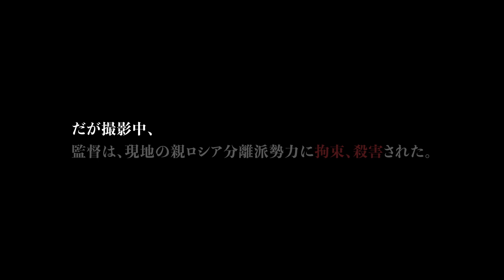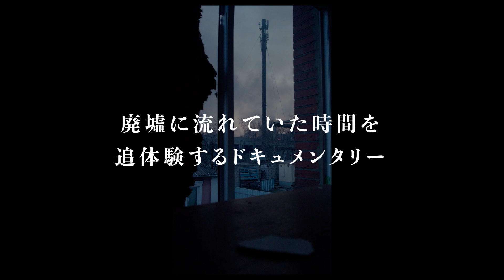ウクライナ侵攻から1年、鳴りやまない砲撃／映画『マリウポリ 7日間の記録』予告編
2023年2月24日、ウクライナ侵攻からちょうど1年ー。『マリウポリ 7 日間の記録』予告映像が解禁！戦禍の惨状で生きる人々の日常をあるがままに、流れていた時間をリアルに追体験。

2022年2月24日、ロシアのウクライナ侵攻は全世界に衝撃を与えた。リトアニア出身のマンタス・クヴェダラヴィチウス監督は、侵攻間もない3月、ウクライナ東部ドンバス地方の都市マリウポリで撮影を開始。

砲撃によって廃墟と化した街、破壊を免れた教会の地下で助け合いながら生きる人々の姿をクヴェダラヴィチウスはカメラに収め続けたが、3月30日、現地の親ロシア分離派勢力に拘束され、殺害された。

助監督だった監督のフィアンセによって撮影済み素材は確保され、遺体とともに帰国。クヴェダラヴィチウスの遺志を継ぎ、製作チームが完成させた作品は、直ちにカンヌ映画祭で特別上映され、ドキュメンタリー審査員特別賞を受賞した。私情も感傷も交えず記録に徹し、戦禍の惨状で生きる人々の日常をあるがままに、流れていた時間をリアルに追体験させる『マリウポリ7日間の記録』は、2023年4月15日よりシアター・イメージフォーラムほか全国順次公開。

ウクライナ侵攻から1年となる2月24日、本作の予告篇が解禁となる。約100秒の映像の中では、砲撃音が響き続ける不穏な空の下、スープを作り、祈り、タバコをふかし、すべてを失い絶望しながらも身を寄せて生きる人々の営みがありのままに映し出されている。
『マリウポリ 7 日間の記録』は2023年4月15日公開

■［動画］ウクライナ情勢の本質が見えてくる、今見るべき貴重なドキュメンタリー映画『ウクライナから平和を叫ぶ』予告編
■［動画］ウクライナが辿ってきた過去と、これから辿るであろう未来／映画『アトランティス』『リフレクション』予告編
■［動画］ロシアの侵攻の9年前、ウクライナで何が起こっていたのか？映画『オルガの翼』予告編